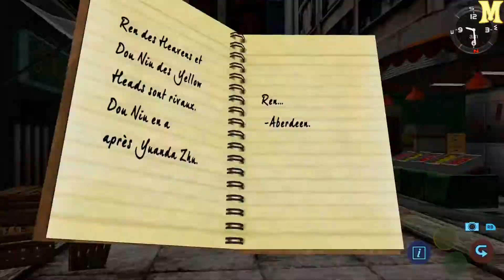Shenmue 2 - Épisode 10 - Un fouineur à Beverly Hills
Ah là là... maintenant je vais devoir trouver un gang pour retrouver un brave monsieur (quoique, je ne le connais pas, après tout, donc je n'en sais rien...) !
SAUVEZ UN PONEY : COMMENTEZ ET PARTAGEZ CETTE VIDÉO ! ;)

➪ J'ai aussi une chaîne multi-thème dont la pensée sceptique, les réflexions ou encore l'informatique ainsi qu'une chaîne de jeux bonus ! Retrouvez-les dans le À propos de la chaîne !